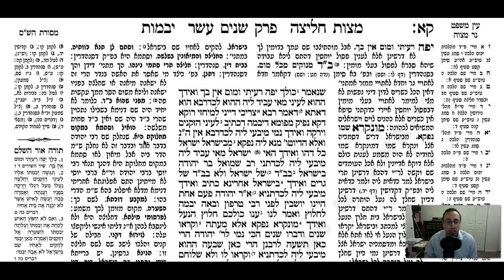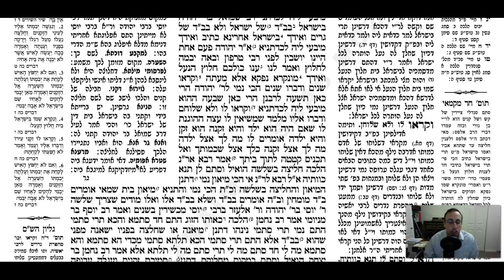Yevamos Daf 101b Daf Yomi Gemara (Talmud) Mesechet Yevamot